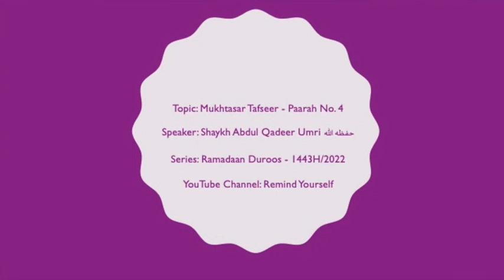Mukhtasar Tafseer Paarah No 4 | Shaykh Abdul Qadeer Umri حفظه الله | Ramadaan Duroos